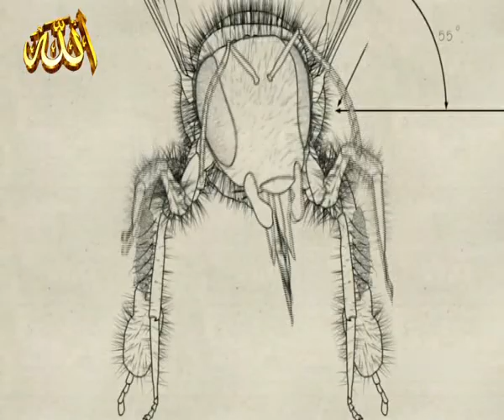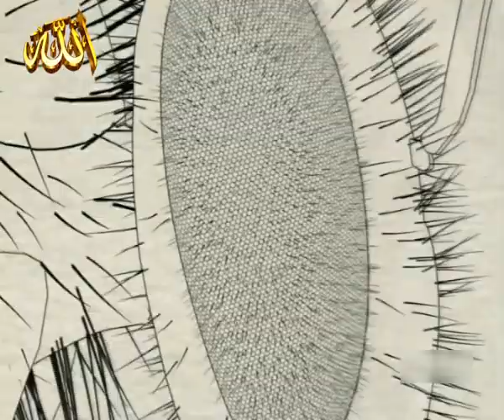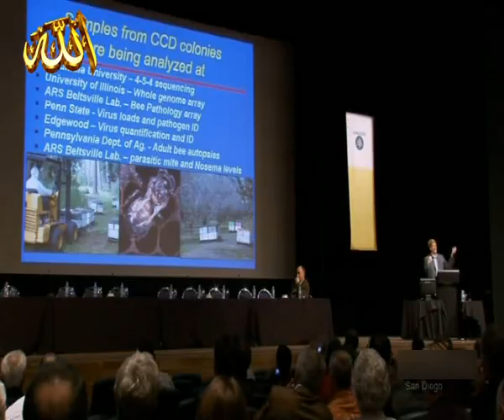النحل من آيات الله : شاهد أحواله وأعماله وعجائبه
هل تأملت النحل وأحواله وأعماله وما فيها من العبر والآيات الباهرات، للمشاهدة السلسلة قم بزيارة صفحتنا على الفيسبوك على الرابط التالي
ألم تر أقراص شمعها السداسية في دقتها الحسابية وإتقان بنائها وإحكام صنعها، الذي أدهش وما زال يدهش علماء النحل والحساب؟ما هي آلات الحساب والمقاييس التي سمحت لهذا المخلوق بالوصول إلى هذا العمل الهندسي الدقيق؟ هل هذا بواسطة قرنين استشعار والفكين الذين يدعي علماء الأحياء أن الطبيعة زودتها بهما؟ سبحان الله! وتبارك الله! عجيب وغريب منطق هؤلاء، يتسترون وراء كلمات جوفاء كالطبيعة والتطور والصدفة، كلما وقفوا أمام بديع صنع الله وإعجازه في الخلق فأنى يؤفكون! وَجَحَدُوا بِهَا وَاسْتَيْقَنَتْهَا [النمل:14]^.